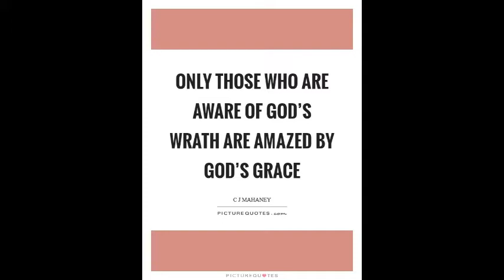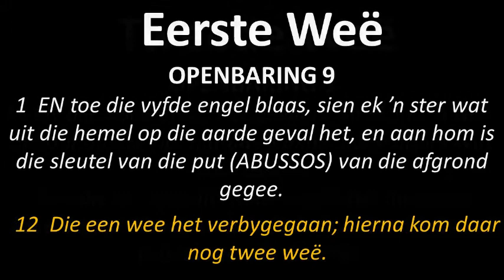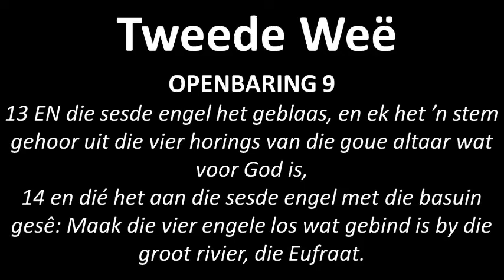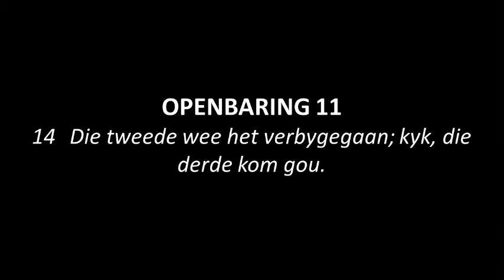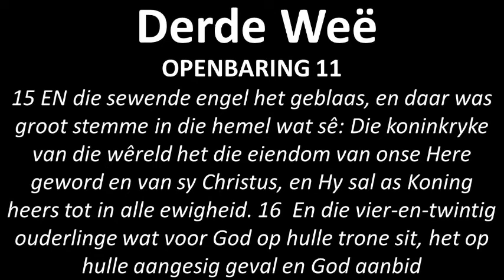15 DIE DRIE WEE